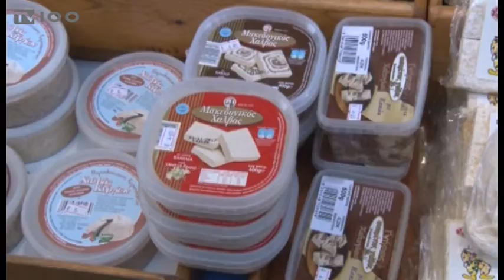ΔΙΑΣΦΑΛΙΣΗ ΤΩΝ ΕΜΠΟΡΙΚΩΝ ΣΗΜΑΤΩΝ-Γ. ΜΠΡΑΧΟΣ(TV100-191118)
Υπερβολικοί αποδεικνύονται, μέχρι στιγμής, στην πράξη οι φόβοι που εκφράστηκαν αρχικώς για τον αντίκτυπο από τη Συμφωνία των Πρεσπών στις ελληνικές επιχειρήσεις. Όπως ανέφερε στη Δημοτική Τηλεόραση Θεσσαλονίκης, ο γενικός γραμματέας Διεθνών Οικονομικών Σχέσεων του υπουργείου Εξωτερικών, Γιάννης Μπράχος, από ένα σύνολο σχεδόν 3.500 εμπορικών σημάτων ή επωνυμιών που ενσωματώνουν τον όρο Μακεδονία ή επιθετικό προσδιορισμό του, ενεργά είναι μόλις τα περίπου 300 και από αυτά μόνο τα εννέα έχουν αντιμετωπίσει κάποιο πρόβλημα ταύτισης με αντίστοιχο σήμα από σκοπιανή επιχείρηση. Ο ίδιος σημείωσε πως αν η συμφωνία κυρωθεί από τις δύο χώρες, θα ανοίξει το δρόμο για την περαιτέρω ανάπτυξη των διμερών οικονομικών σχέσεων. Εθνικά επιζήμια επιμένει να χαρακτηρίζει τη συμφωνία η ΝΔ.
Ρεπορτάζ: Λεωνίδας Λιάμης
Κάμερα: Σπύρος Κόπανος
Μοντάζ: Παντελής Ταχτσής
Μιλούν: Γιάννης Μπράχος (Γ.Γ. Διεθνών Οικονομικών Σχέσεων – Υπ.Εξ.),
Χρήστος Σταϊκούρας (Τομεάρχης Οικονομικών Ν.Δ.)